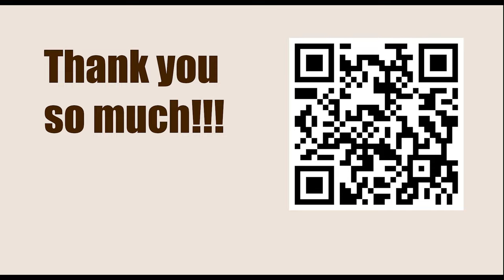Exercise 2 - Pinning || Fred Reinfeld - 1001 Sacrifices and Combinations